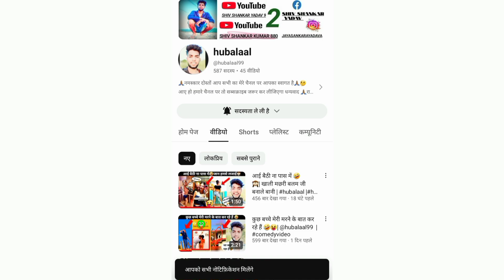अगर लुगाई गोरी हो तो लाइन मारते हैं ?|hubalaalcomedy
अगर लुगाई गोरी हो तो लाइन मारते हैं ?|😘🤣|hubalaalcomedy |@hubalaal99 reactionvideo hubalaalcomedy shivshankarcomedy reaction youtube video comedyvideo funnyvideo comedy funny youtubevideo @Joytimisty @DDReact @CrazyRajasthaniHacker @SHIVSHANKARYADAV9

अस्वीकरण -

वीडियो केवल शैक्षिक उद्देश्य के लिए है। गैर-लाभकारी, शैक्षिक या व्यक्तिगत उपयोग उचित उपयोग के पक्ष में संतुलन का सुझाव देता है।